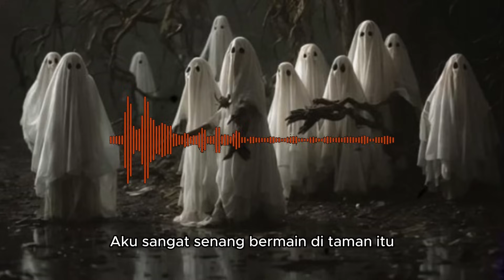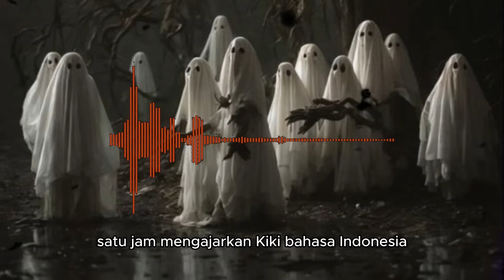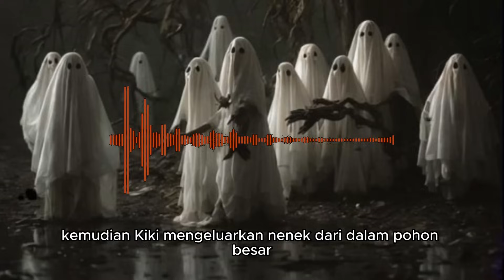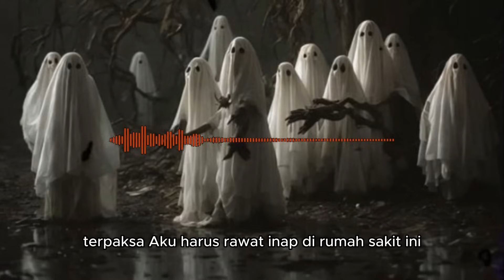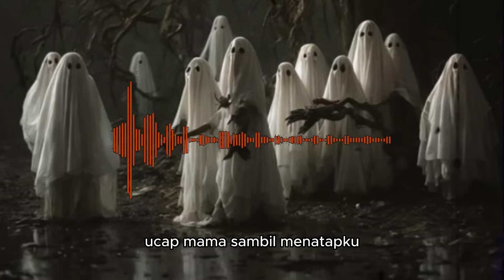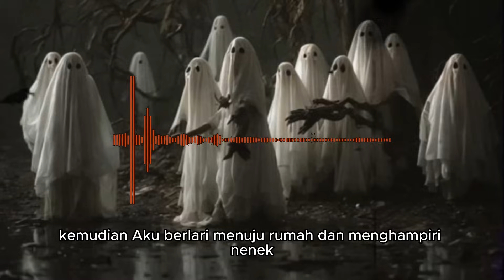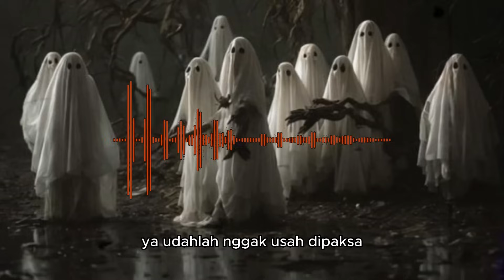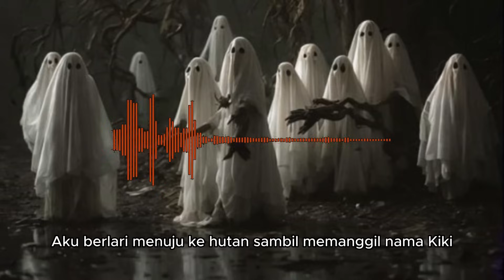TAMAN ANGKER DI ALAM GHAIB FULL VERSION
Judul :
Penulis :

Channel Horor seputar :
• Pesugihan
• Santet
• Teluh
• Cerita Seram
• Persekutuan
• Horor
• Kisah Nyata